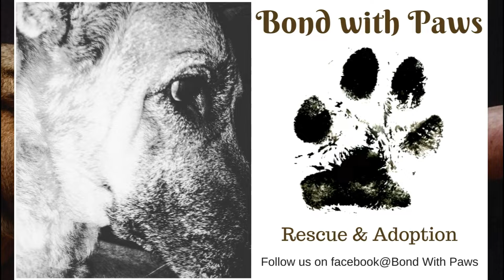A-2 Market injured puppy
14th april 2018 at midnight we got a call from Debalina Majumder regarding an accident case of a puppy which had survived after train accident..it had wounded leg and critical conditioned tail which had to be removed by doing a surgery. The surgery was successfull the treatment was done by our team.

After much love and care the puppy ahd finally recovered and later was released to her mother.